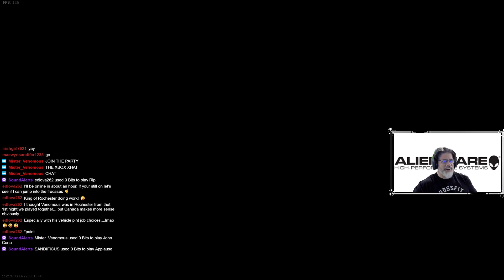COD Warzone: Trios Win 2 of the Night with Venomous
COD Warzone: Trios Win 2 of the Night with Venomous -- Watch live